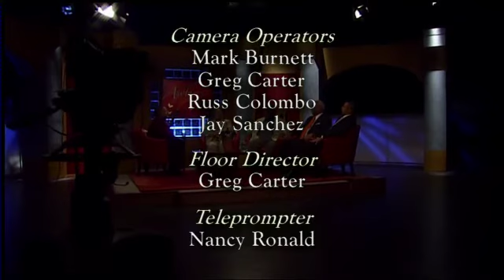Another View - Editorial Round Table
From the latest on the Haiti relief effort, to the inauguration of Governor McDonnell, to the controversial remarks by Senator Harry Reid, members of our editorial round table will be sure to engage you in lively discussion!  On the next Another View, Vivian Paige, David Squires, Bill Thomas and Roger Chesley share enlightening and engaging conversation from the headlines.  And get your dancing shoes on - it's "steppin" Chicago style!  Join us for Another View, Friday night at 9P on WHRO World, 15.2 or at 10:30P on WHRO-TV, 15.1.